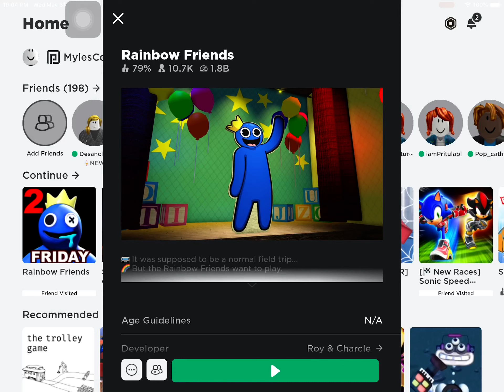￼ Rainbow friends chapter 2 coming out one day￼